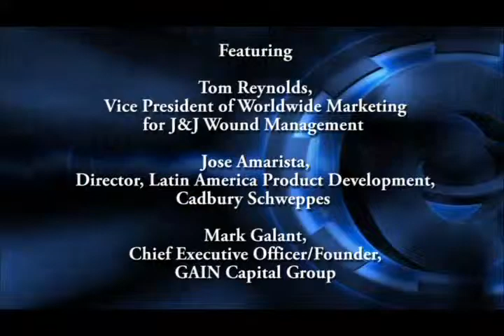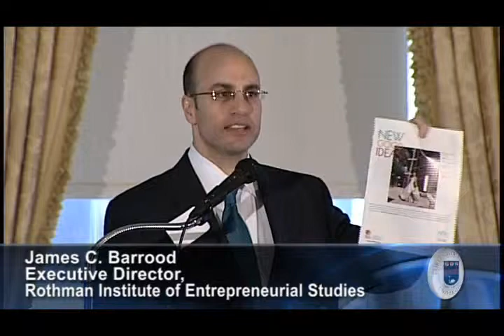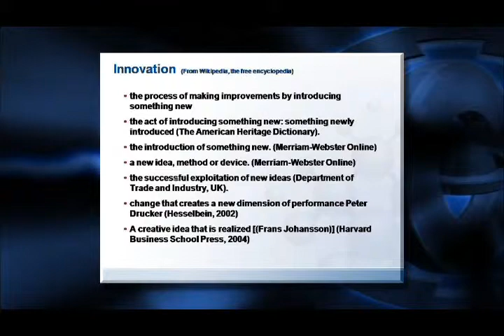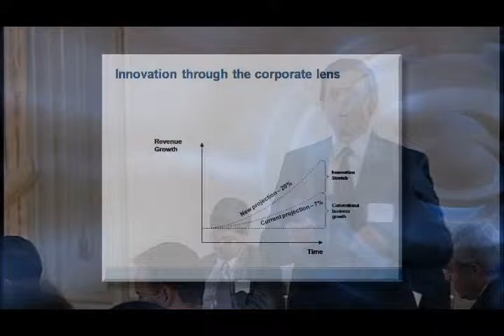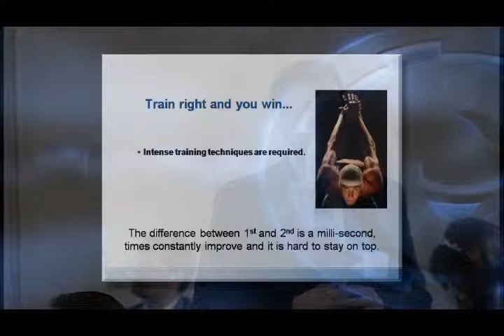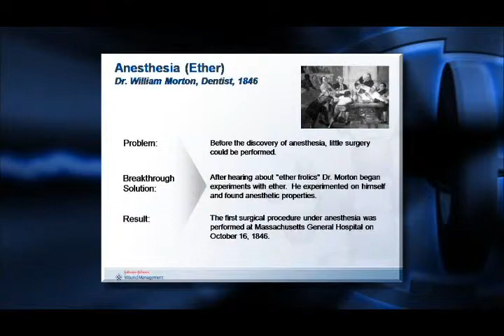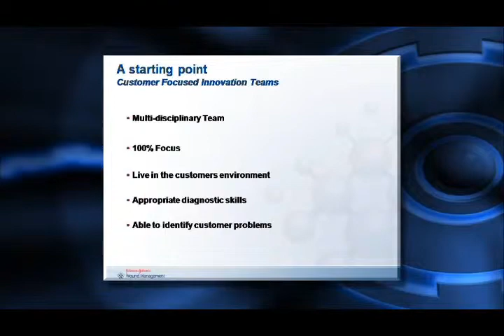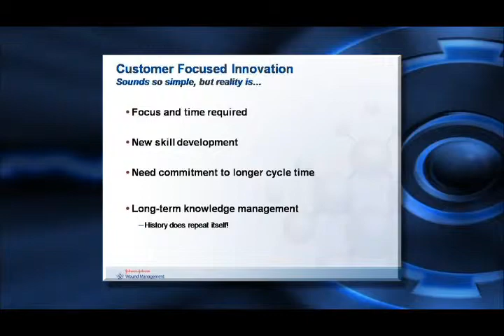2014 Innovation Summit Part 1 J&J + Cadbury + Gain Capital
Tom Reynolds, Johnson & Johnson